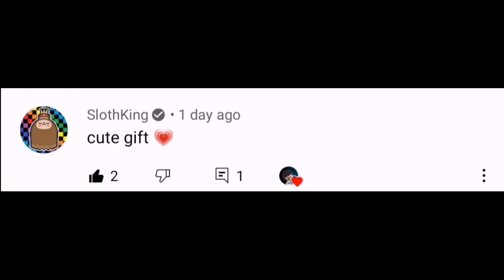MY NEW TOCA BOCA WATERMELON CRUMPET | Toca Life World | Toca Life Skit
Welcome to our new SKITS video.❤️🥰

"MY NEW TOCA BOCA WATERMELON CRUMPET IDEA"

"THIS VIDEO IS A SKITS ONLY. MY OWN IDEA'S
I MAKE THIS VIDEO FOR ENTERTAINMENT ONLY!"

OVERVIEW INFORMATION
Name: Toca Life World
Package: com.tocaboca.tocalifeworld
Publisher: Toca Boca
Category: Educational